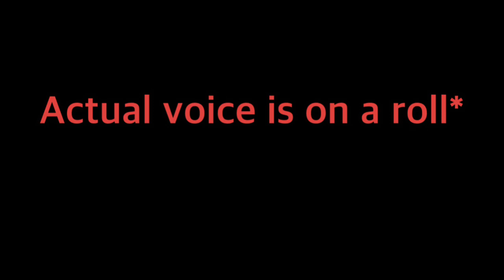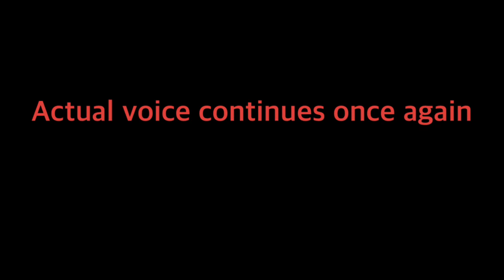Mao Mao sings Numb by Linkin Park/Hilarious surprise at the end 😂🤣